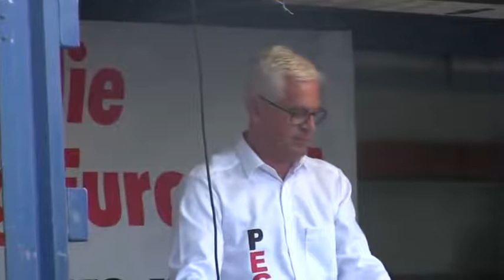PEGIDA Dresden 07.05.2018 Wolfgang Taufkirch Jeden Tag kommen 500 Illigale nach Deutschland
Nachrichten, AfD, Alternative, Sozial, Curio